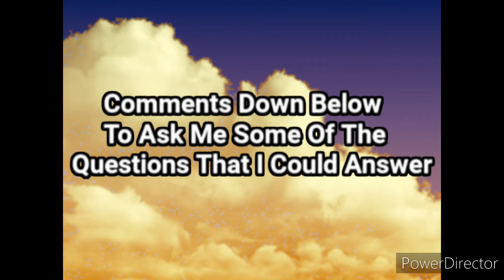Time For Ask UTF1998!